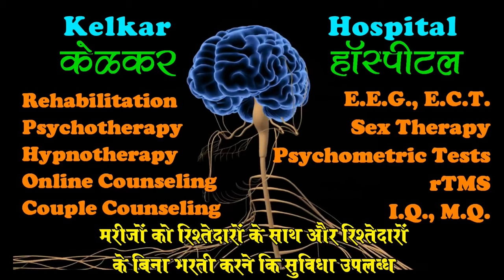Not attracted towards girls, what to do - By Dr. Deepak Kelkar(MD) Psychiatrist Psychotherapist